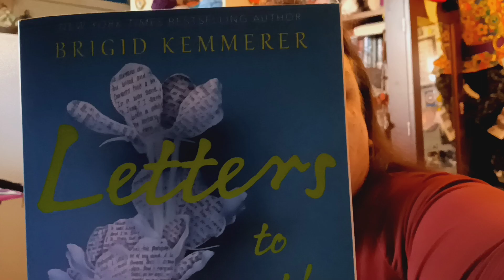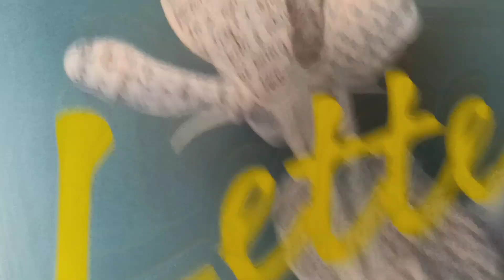Second of My Favorite Books I Read in 2020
Here I talk about Letters to the Lost, a YA novel about two teens from different backgrounds who learn to see things differently and accept not only one another, but other unpleasant circumstances in their lives.

Thank you, Merphy Napier, for talking about this book.